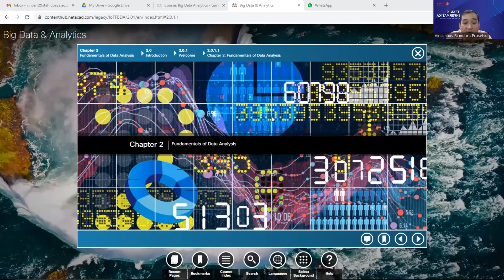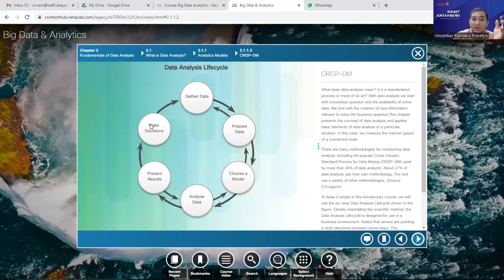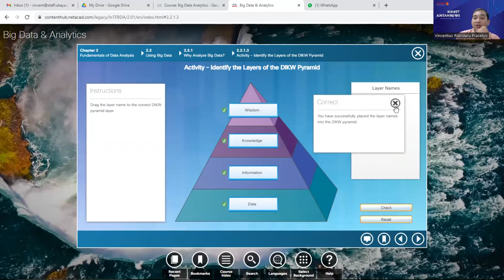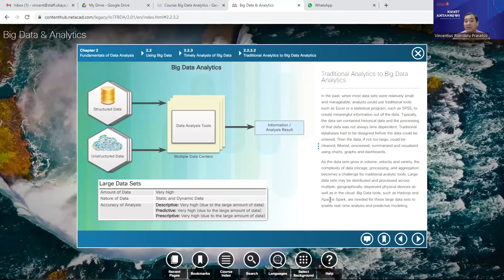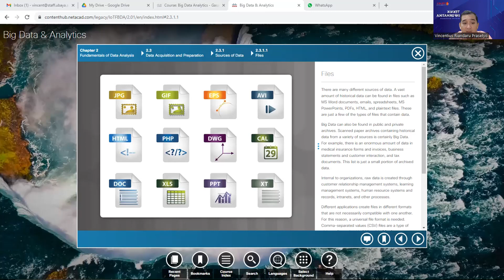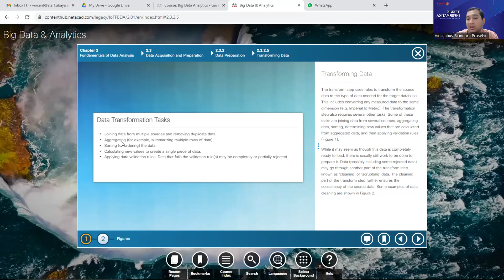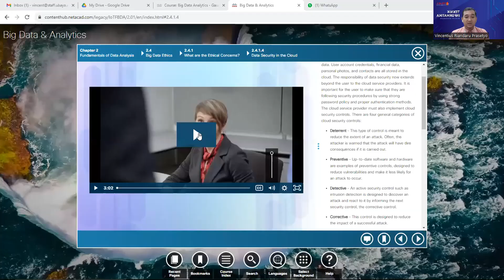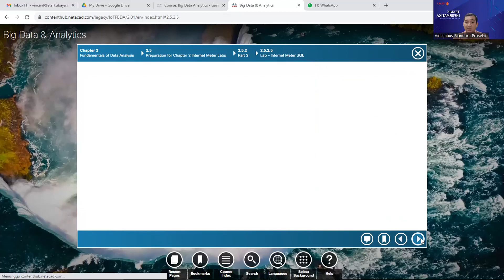Big Data Analytics - Fundamentals of Data Analysis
Materi : Fundamentals of Data Analysis
Mata Kuliah Big Data Analytics
Program Studi Teknik Informatika, Fakultas Teknik, Universitas Surabaya